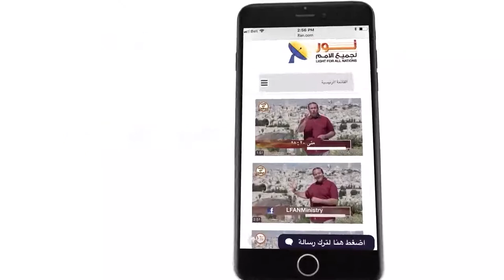447 هل الثالوث مناقض للعقل والمنطق؟